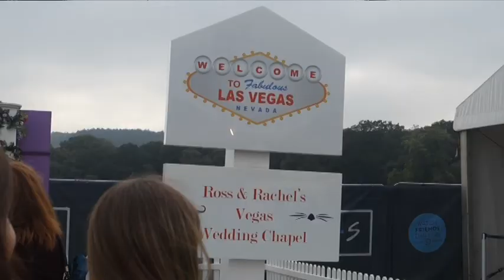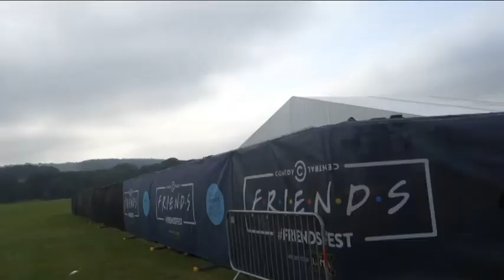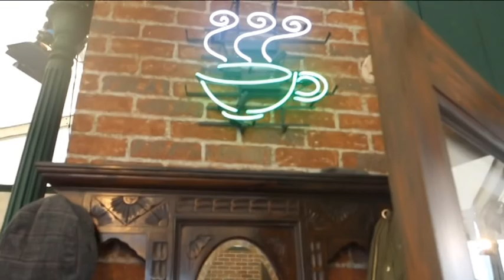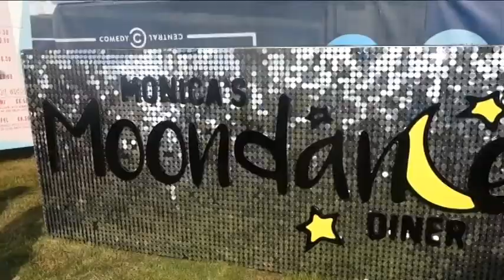Friends Fest 2016!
My friends and I went to Harewood House for Friends Fest 2016! we had a lot of fun!